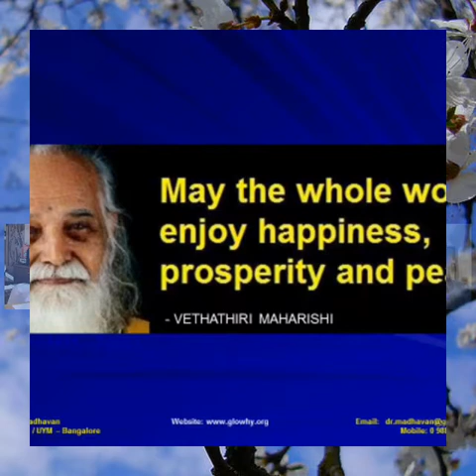VETHATHIRIAN BLOSSOMS - 1 st OCTOBER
English Expression of Maharishi's Vaazkai Malargal